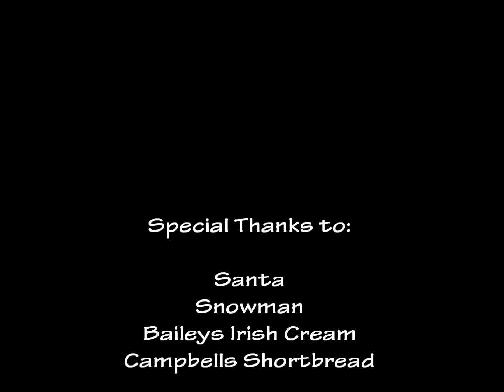A Short Christmas Story